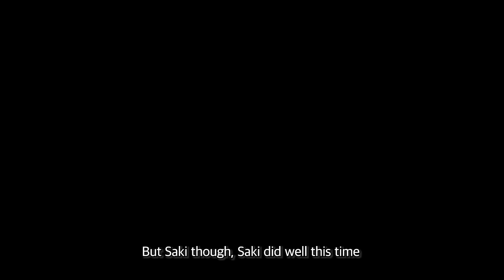People Try to Guess British ONLY by pronunciation! (Japan, Philippines, France)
Awesome World is a Channel made to connect different culture around the World!